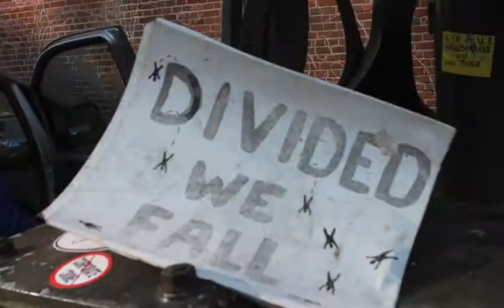Occupy Amsterdam 2011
Starting Oct 15th Occupy Amsterdam began outside of the Dutch Stock Exchange. These shots were from days 5 through 7. Each day they got more organized. Day 7 an organized kitchen appeared as well as a larger communication board. Each day more communication graphics, more organization, more people. There is a constant stream of people coming to see, almost like an art exhibition. It's interesting to see the wide cross section of the general population showing up to see what going on.